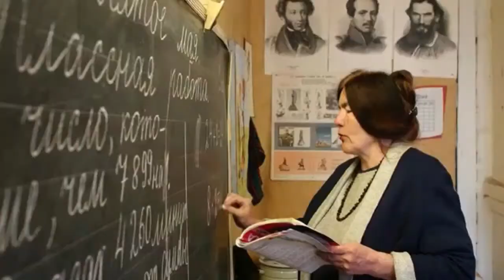Первая мировая война. Сценарий повторяется?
Интернет-передача "Размышления о моменте"
Тема: Первая мировая война. Сценарий повторяется?
Рассказывает: Багдасарян Вардан Эрнестович
Выпуск №91